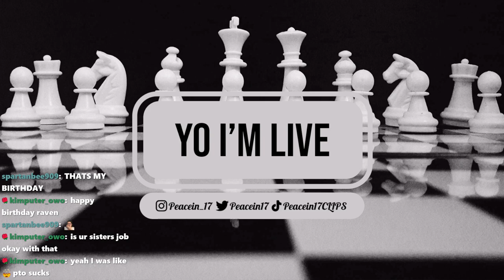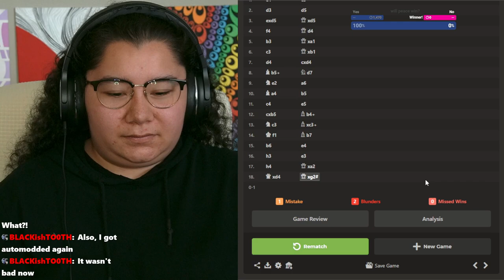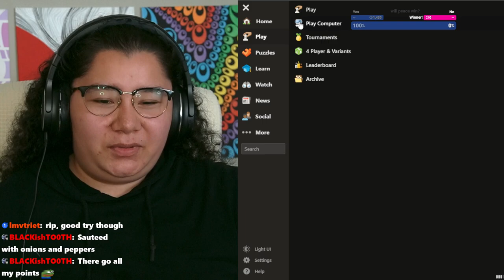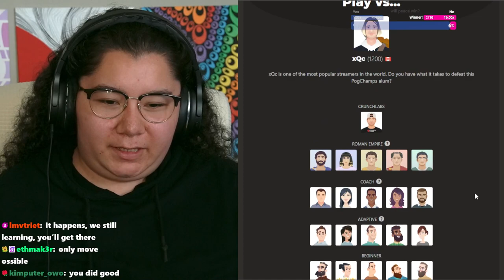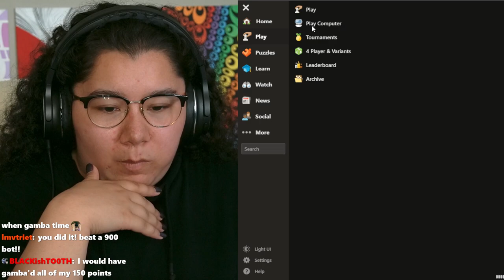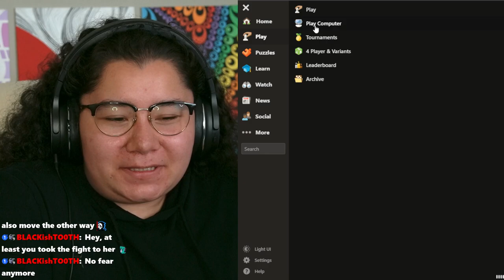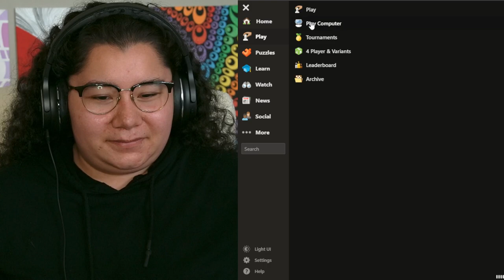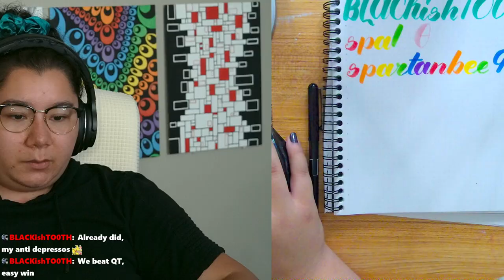7/19/24 FACING FAMOUS YOUTUBERS IN CHESS! CHESS WEEK DAY 3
Time Stamps
00:00:00 Starting Soon
00:05:30 Intro
00:25:00 Playing Chess Creator Bots
03:45:00 Thanking Subs Caligraphy